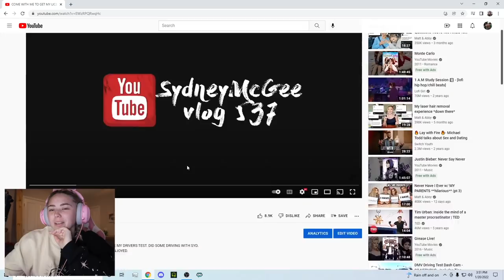"Come With Me to Get My License" 4 YEARS LATER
In todays video:
-I watched one of my most popular videos about me getting my drivers license when I was 16!